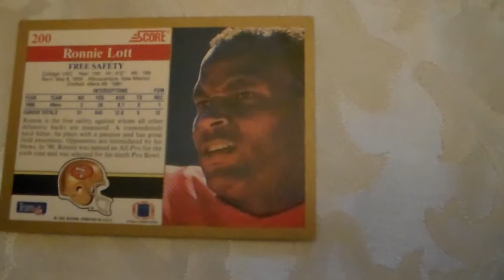Football Card Ronnie Lott Score 200